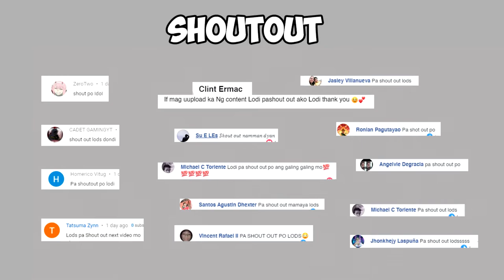NEW ROS UPDATE ICE DRAGON WINGBUDDY Pterodactyl Drone Violin AWM #243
Meron new ros update August 26 2020 at ito ay yung pangako ng ROS developers na ibabalik nila ang old map ng Ghillie island. Pero sa kasamaang palad, walang nangyari at tinanggal lang yung ros train. Also, meron new vehicle supply na nagbibigay satin ng new ros ice dragon wingbuddy skin, at pterodactyl drone skin. Also meron din bagong monthly offer na nagbibigay na bagong violin skin set at AWM violin skin sa ROS.

SPECS: (Streaming PC)

Rog strix z370 g

Gpu: 1080ti auros extreme

Ram: 3200hz 32gb trident rgb

Psu: rog thor 850w

Rog noctis nzxt case

4tb of storage sshd with 500gb samsung evo ssd

Monitor: rog swift pg258q

Rog claymore keyboard

Rog keycaps

Rog pugio

Rog wristpad

Rog sheath

F&d speakers f550x

Rog spotlight

Rog headset stand non rgb

Strix fusion 300 and 500

SPECS: (GAMING PC)

Rog maximus xi formula

Gpu: 2080ti strix

32gb 4000hz trident royale

1200w rog thor

Rog helios case

500gb samsung 970 evo nvme

1tb samsung 970 pro nvme

4gb sshd

Rog ryugin 360 aio cooler

Transferred my pg258q as my main monitor. Auros ad27qd connected to streaming pc

Rog eye webcam

Sony a6400 mirrorless as main camera. Sigma 16mm as lens

Rog strix magnus mic

Rog gladius mouse cod edition

Rog flare cod edition

Rog aura terminal with rgb strips

Rog chakram wireless mouse

Rog theta headset

Rog cetra

Rog throne

Rog balteus qi

Rog ax11000 router

2x Elgato keylights

Elgato mini streamdeck

Elgato 4k pro mk.2

Elgato camlink

Elgato mutli arm kit

Elgato greenscreen

Nanoleaf

2x Aukey rgb lamp

Some rgb floodlights

TABLE: STANCE PHILIPPINES EXECUTIVE STANDING DESK

Chair: ROG CHARIOT RGB Gaming chair